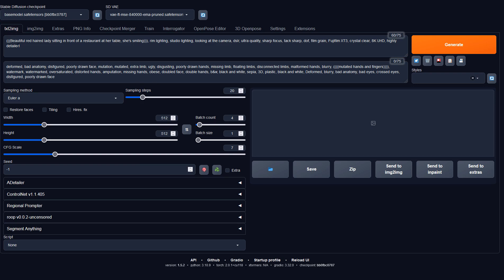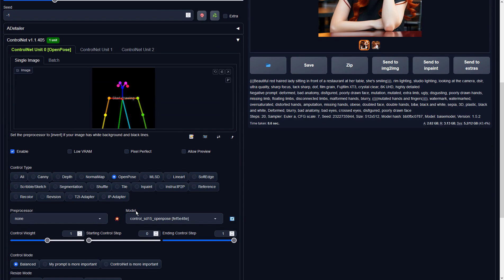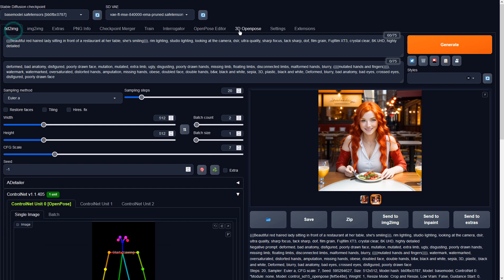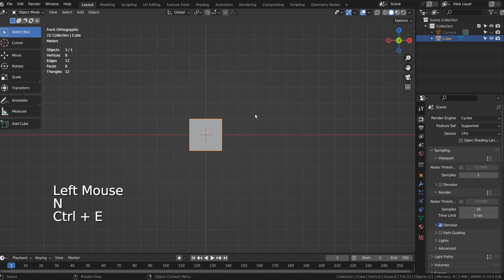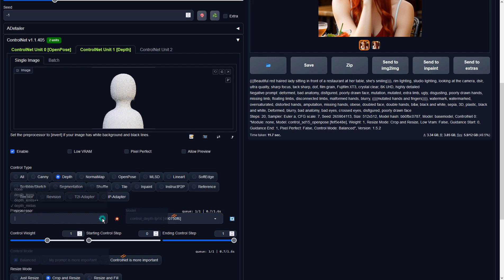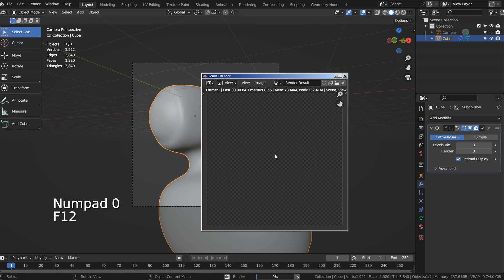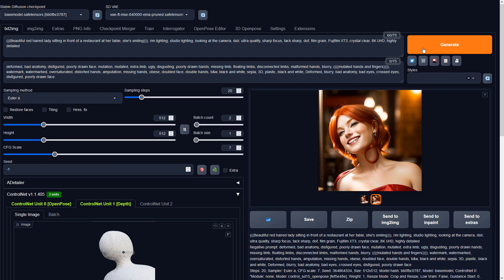Blender with Stable Diffusion Tutorial - Using two ControlNet models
(((Beautiful red haired lady sitting in front of a restaurant at her table, she's smiling))), sharp focus, tack sharp, dof, film grain, Fujifilm XT3, crystal clear, 8K UHD, highly detailed, rim lighting, studio lighting, looking at the camera, dslr, ultra quality
Negative prompt: low quality, medium quality
Steps: 20, Sampler: Euler a, CFG scale: 7, Seed: 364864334, Size: 512x512, Model hash: bb0fbc0787, Model: basemodel, ControlNet 0: "Module: none, Model: control_sd15_openpose [fef5e48e], Weight: 1, Resize Mode: Crop and Resize, Low Vram: False, Guidance Start: 0, Guidance End: 1, Pixel Perfect: False, Control Mode: Balanced", ControlNet 1: "Module: depth_zoe, Model: control_depth-fp16 [400750f6], Weight: 1, Resize Mode: Crop and Resize, Low Vram: False, Processor Res: 512, Guidance Start: 0, Guidance End: 1, Pixel Perfect: False, Control Mode: Balanced", Version: 1.5.2